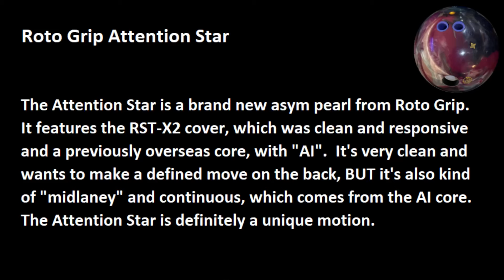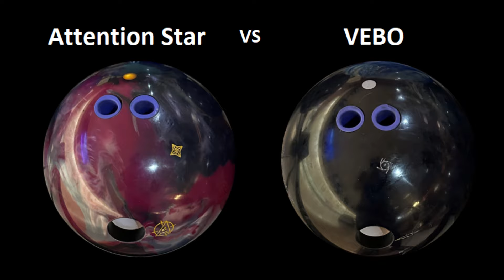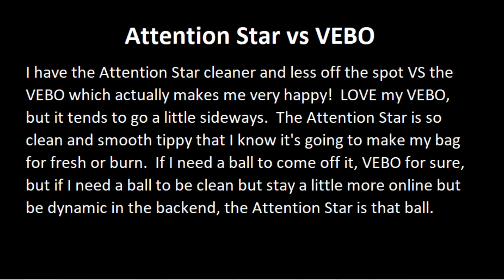Roto Grip Attention Star Review by Casey Murphy